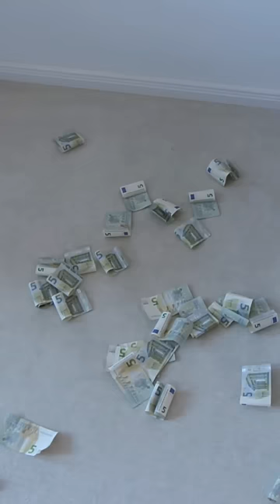Das findet ein Einbrecher in 5 Minuten